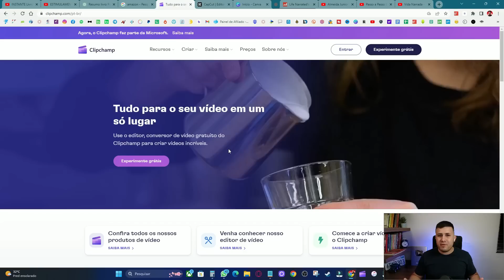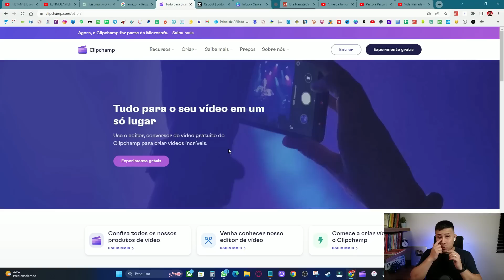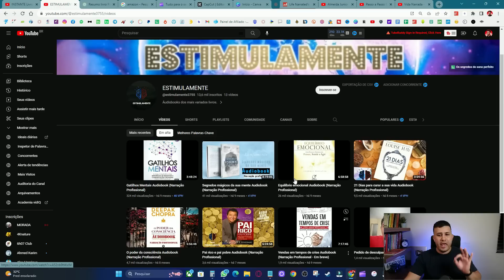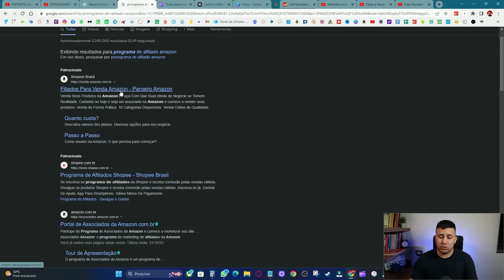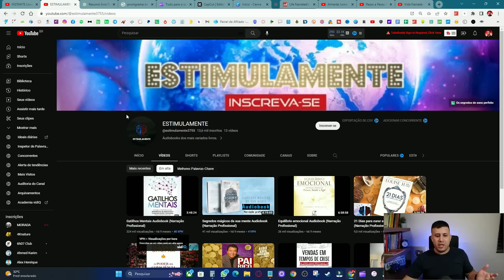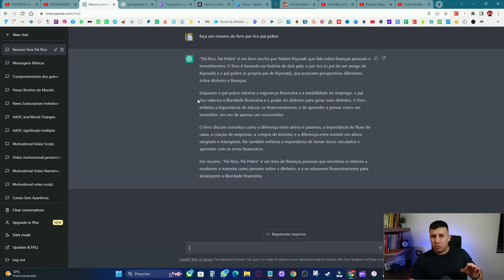Absurdo!😱 Canal Dark Viral, até minha Avó faz com ChatGPT (MONETIZA RÁPIDO)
Canal Dark simples e fácil de fazer com chatpgt

Aluno Com Esposa Grávida Monetiza Canal Dark em Apenas 11 Dias e Ganha + de 6 Mil por Mês

*** AVISO IMPORTANTE ***

A intenção desse vídeo não é difamar nenhum canal e nem expor a imagem do youtuber mencionado, as informações contidas nesse vídeo, são públicas e retiradas do site Social Blade, esse vídeo está em conformidade com as diretrizes de privacidade do youtube.

Política de Comentários do Canal:

1. Ao comentar e enviar áudios você concorda e permite que o texto, áudio, nome de perfil e imagem de perfil, possam ser usados para ilustrar e compor conteúdo em vídeo e postagem aqui deste canal, sem custo ou ônus para o criador;

2. Comentários estão sujeitos à moderação do criador do canal e ao sistema automático do YouTube; Os comentários devem ser adequados ao assunto/tema do vídeos/canal. Comentários fora de contexto podem ser excluídos;

3. Estas regras são retroativas e se aplicam a todo o canal, em qualquer vídeo que tenha comentários públicos.

4. Se o comentário for excluído (pelo perfil que comentou ou pelo administrador do canal), mas já tiver sido usado e exibido em algum vídeo do canal, o conteúdo em vídeo NÃO será excluído.

Conte Comigo! Obrigado e Sucesso!